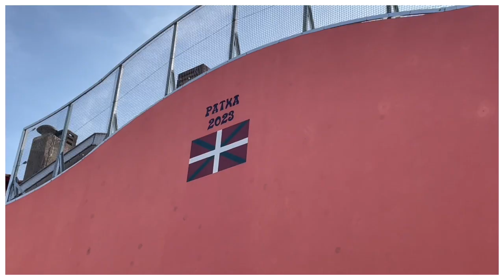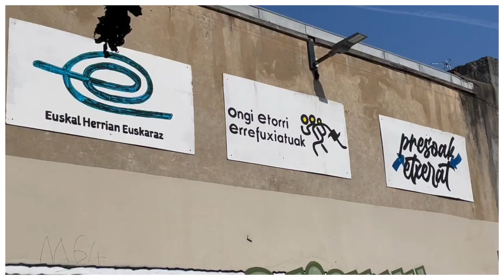Ahomentan | Maite Ubiria eta Franck Dolosor